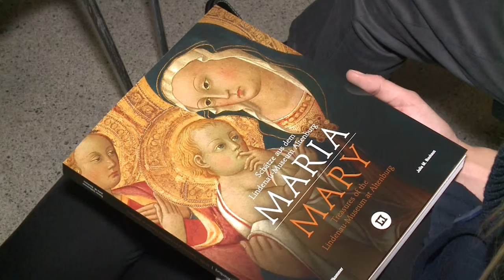Maria-Landesmuseum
Vom 28.11. bis 06. Januar gibt es eine neue Sonderausstellung im liechtensteinischen Landesmuseum. Herr Rainer Vollkommer präsentierte die Weihnachtsausstellung, Maria – Schätze aus dem Lindenau-Museum in Altenburg, mit einer Führung durch die bildlich dargestellten Kunstwerke…